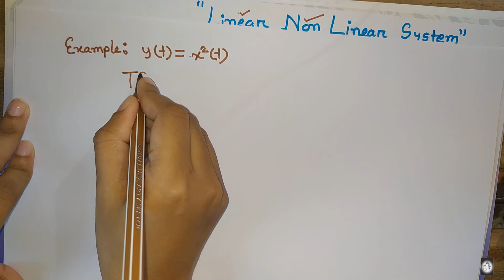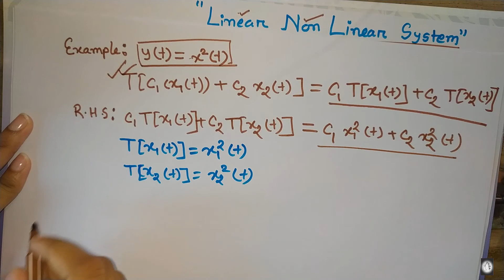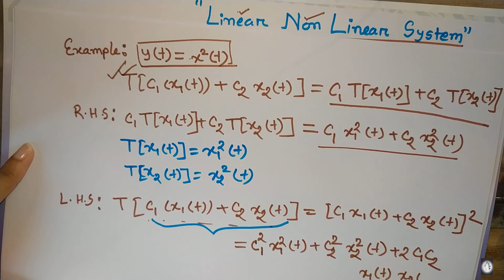Linear and Non linear systems with example in Bangla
Linear vs Non Linear system.
Linear and non linear system are categorized depending on superposition principle. Superposition principle is applicable if the system is linear. If the system is non linear then superposition principle can not be applied. This video shows the basic concept of linear and non linear system in detail, how to determine if the system is linear or non linear with example.